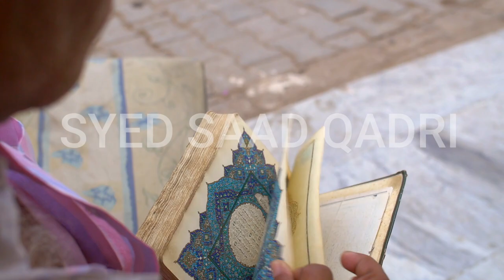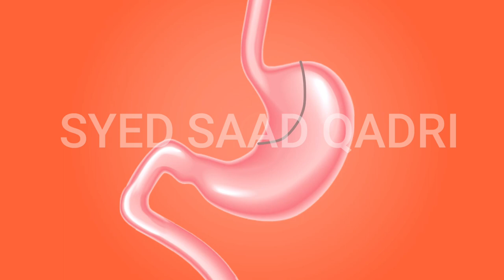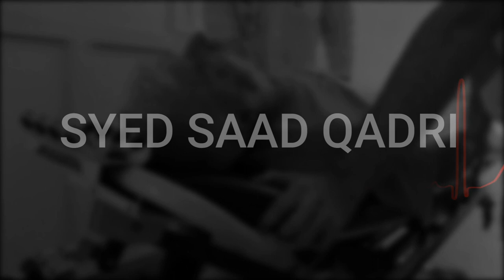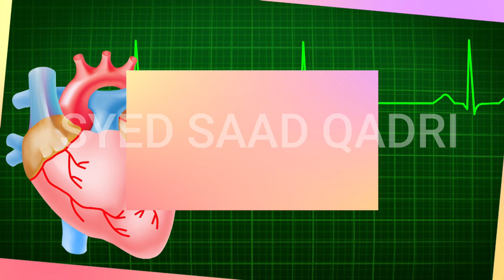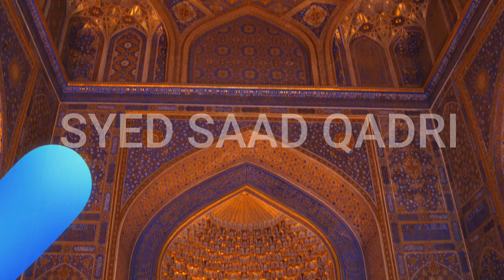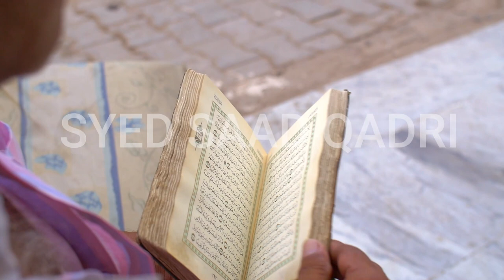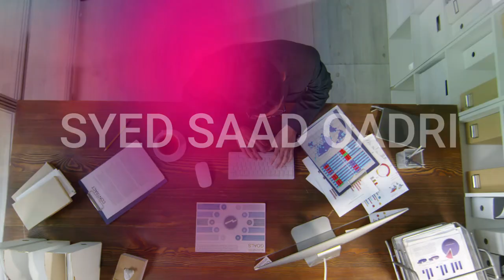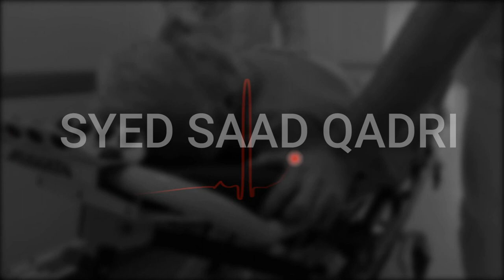Mardana Taqat ki Dawa Khana ya Bechna - Halal ya Haram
0:00 Channel Intro